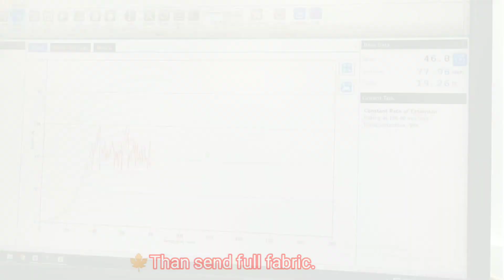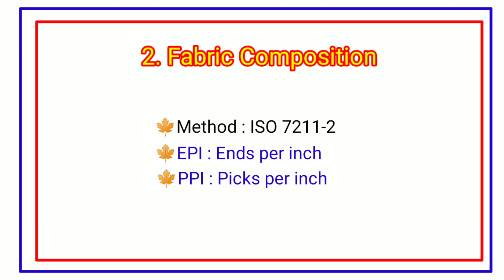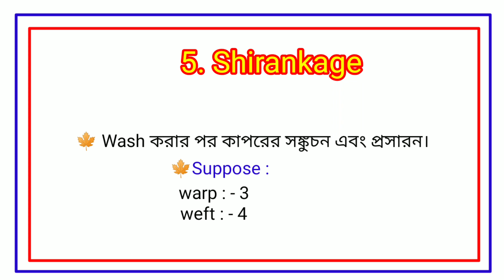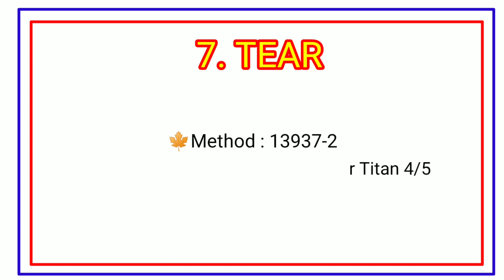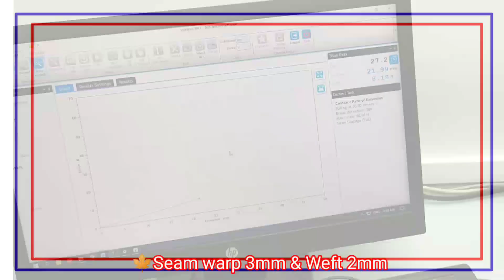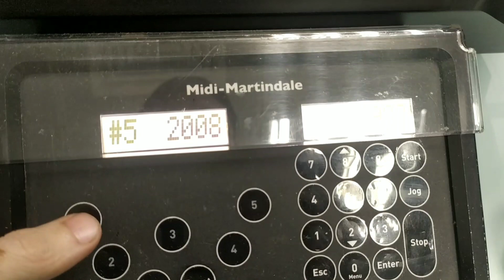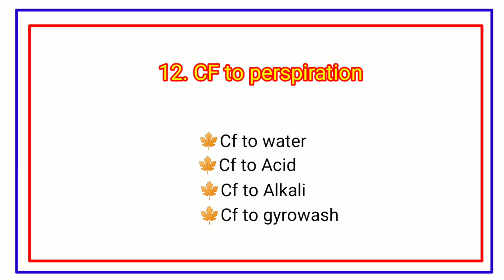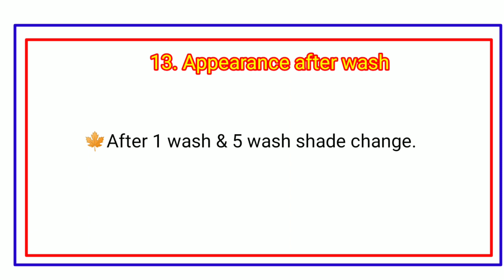Textile testing in lab || H&M test method.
textile testing in lab
H&M test method

In this vidioe we know about textile testing in lab  & how to testing h&m iso method.we also know classification of textile testing & textile testing process.
how to textile lab job & learn about textile Laboratory & textile lab job opportunity..

Music credit,
Feel - Land of fire

gsm
shirankage
yarn count
pilling
rubbing
CF to perspiration
tear
tensile
seam
stretch
I am trying to learning H&M all test method..

I like my my vidioe plz